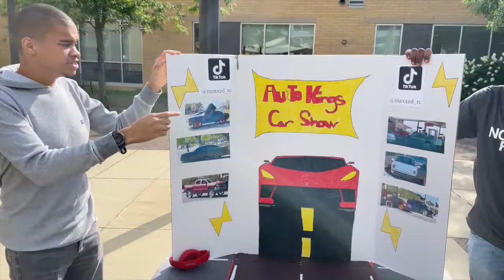Jaeden Jones: Auto Kings Car Show